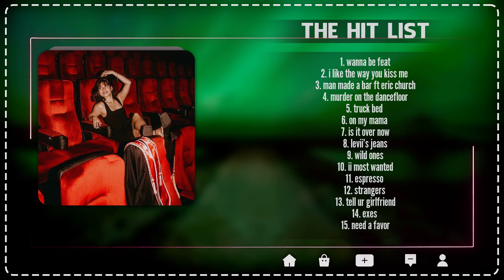The Hit List - Playlist 2024 ~ Best Songs Collection 2024 ~ The Hit List Greatest Hits Songs Of